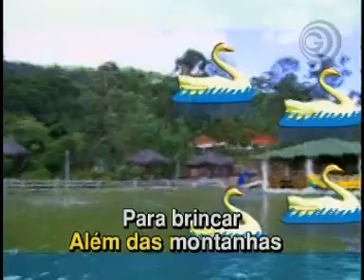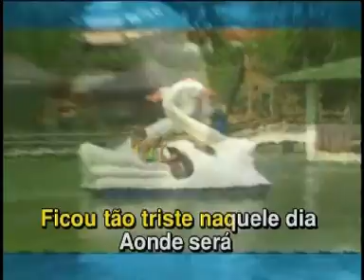PATYPEN DUCKMITE Lindas Musicas Legendadas KARAOKE POP TEEN INFANTIL 11